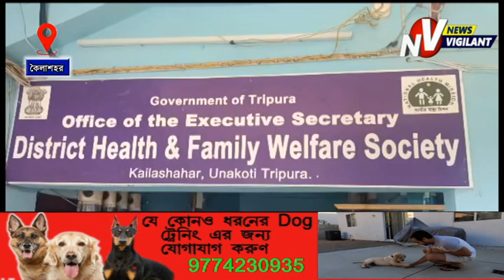২৫বছর কিংবা ৩০বছর কাজ করেও কর্মীদের রেগুলার কাজের গ্যারান্টি দেয়নি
৫বছর কিংবা ৩০বছর  কাজ করেও কর্মীদের রেগুলার কাজের গ্যারান্টি দেয়নি